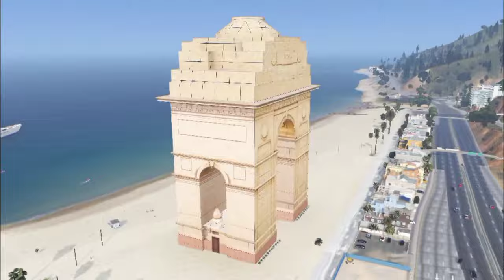I Installed Top 10 INDIAN MODS in my GTA 5 ( Link in Discription )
Top 10 Indian gta 5 Mods / GTA INDIA / Indian gta v

Watch these video if you have 5 minutes 😉

Mod Links ( Some are videos links which I made & some links are direct indian mods links )

10: INDIAN METRO TRAIN
sorry bro I am finding this Mod but if you need it quickly then comment me I'll give you MediaFire link

Timestamps:
00:00 intro

gta 5
i installed 10 indian 🇮🇳 mods in gta 5
i installed 50 mods in minecraft
I installed 100 mods in gta 5
i installed 50 mods in gta 5
top 10 mods in gta 5
i installed 50 mods in
top 10 indian mods in gta 5
I installed 50 mods in gta sa
top 10 mods in grand theft auto 5
gta 5 indian cars
gta 5 install 10 indian mods
10 craziest mods in gta 5
i installed 50 mods in gta san andreas
indian car water test in gta 5